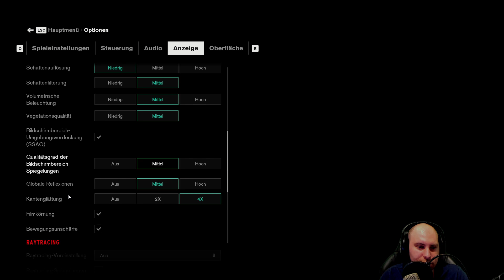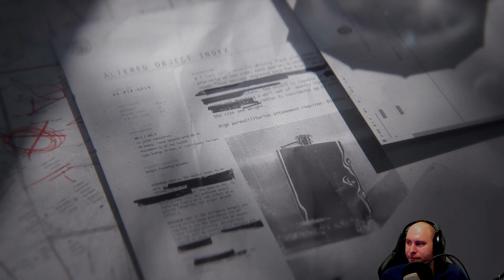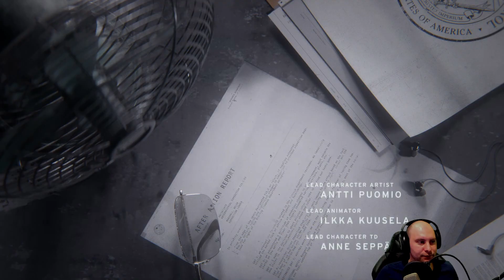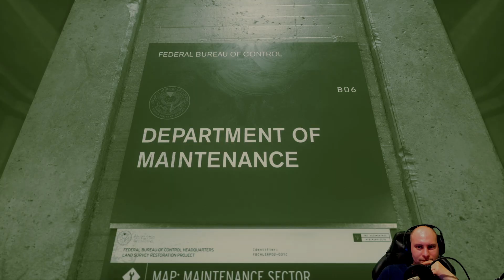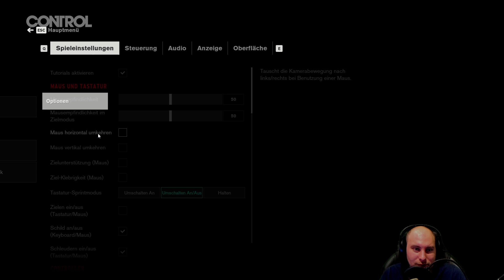Control - Stream vom 28.05.22 1/2